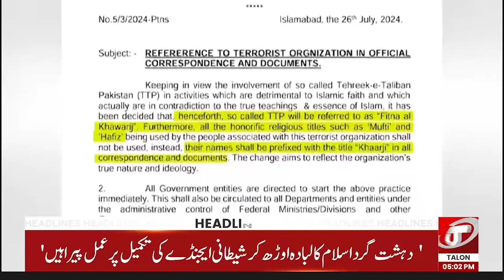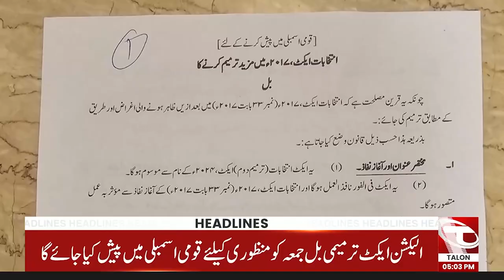Iranian Supreme Leader's Big Announcement | 05 PM News Headlines | 31 July 2024 | Talon News